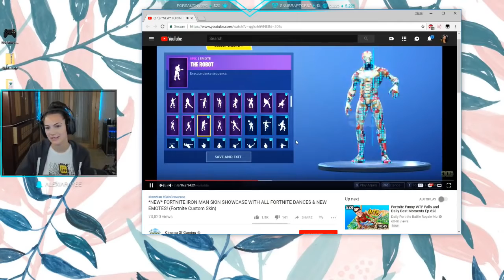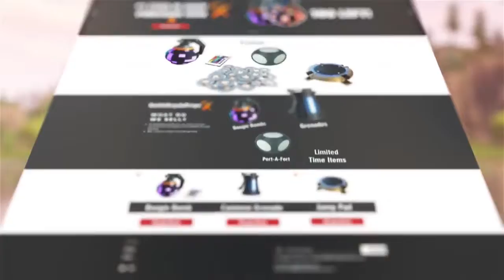STREAMERS REACT TO NEW IRON MAN SKIN! MODDED Fortnite EPIC & FUNNY Moments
(IMPORTANT)
I'm just uploading these videos to promote Twitch Streamers & YouTubers.